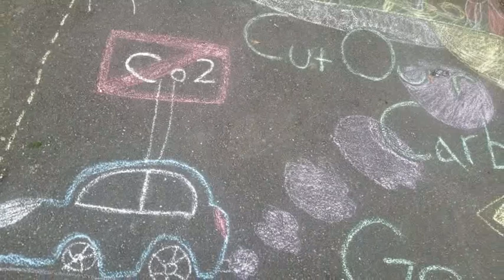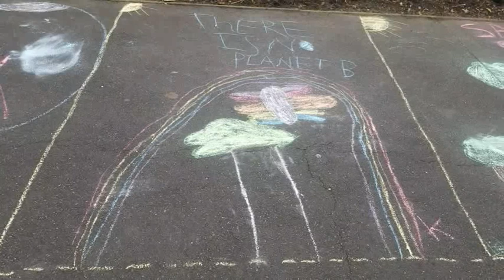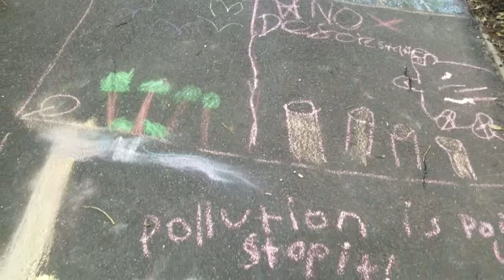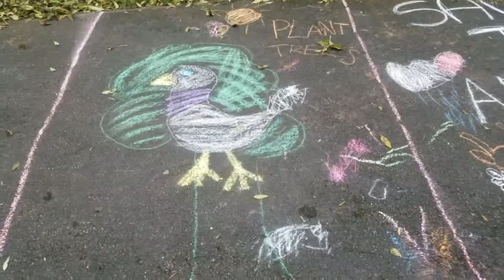Yeading Walk Park Young People's COP26 Art Competition 2021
6th November 2021, the Young people of  North Harrow send a message to the COP26 climate conference being held in Glasgow